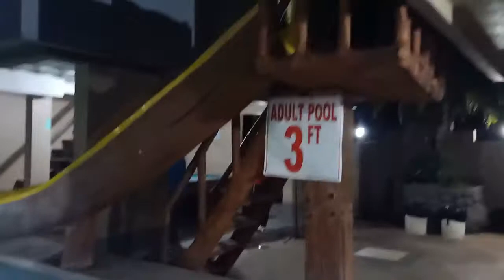Barney's Happy Video | Carlo's Birthday Celebration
Wazzap guys! Another vid ng inyong lingkod, Hope you like my short happy vid!